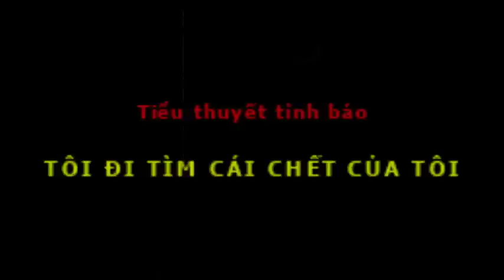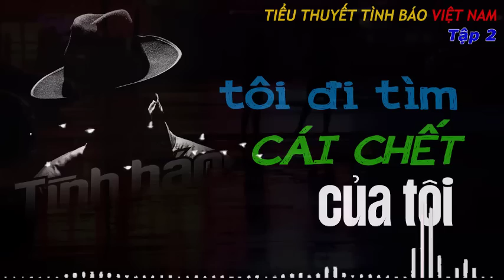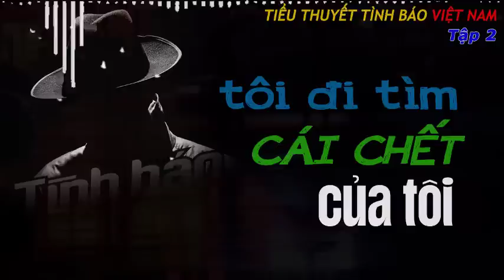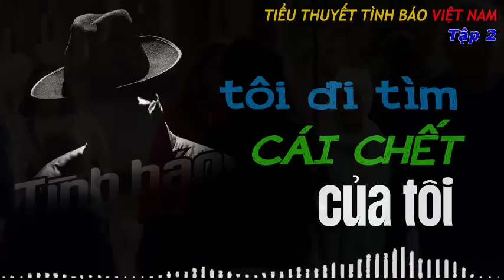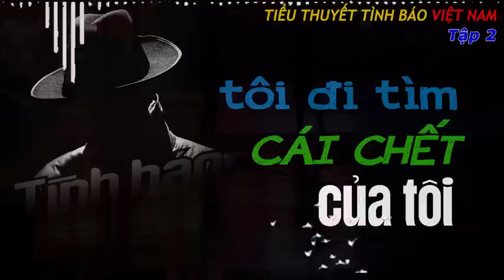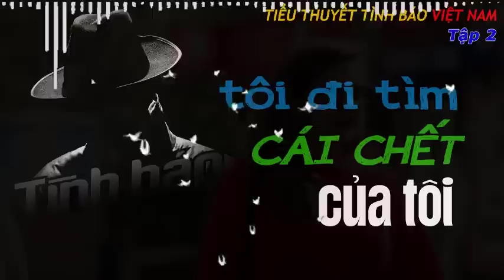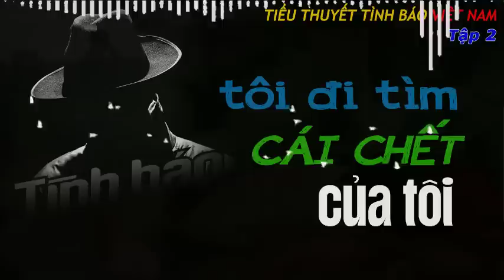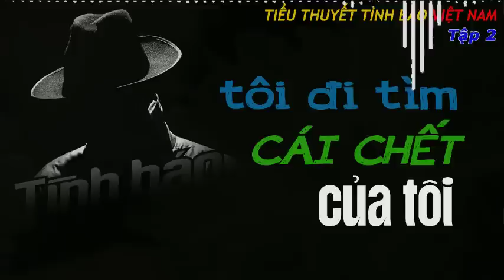[TẬP 02] TÔI ĐI TÌM CÁI CHẾT CỦA TÔI I Tiểu thuyết tình báo Việt Nam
TÔI ĐI TÌM CÁI CHẾT CỦA TÔI I Tiểu thuyết tình báo Việt Nam
- TÔI ĐI TÌM CÁI CHẾT CỦA TÔI